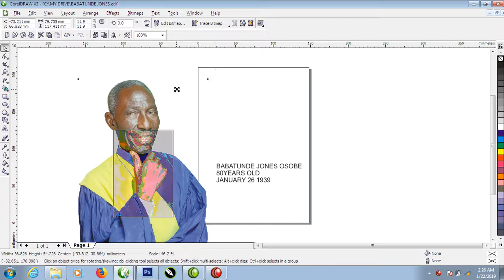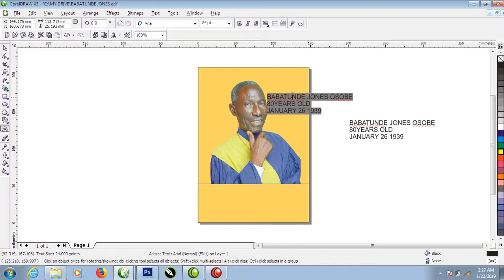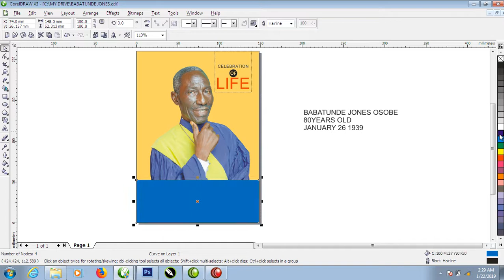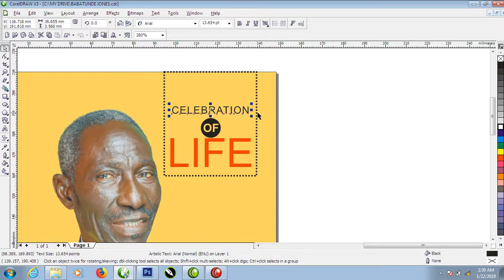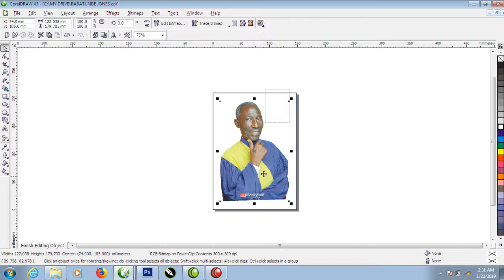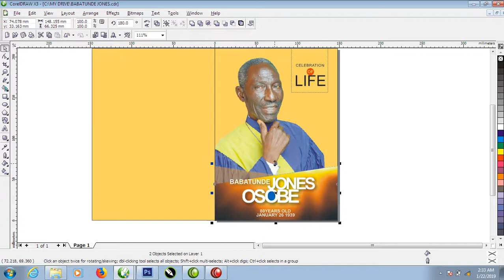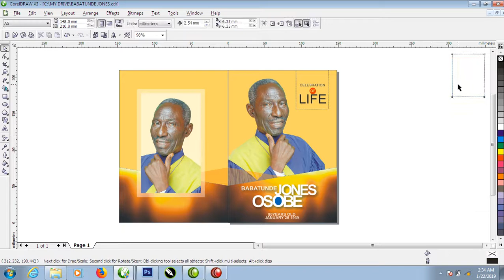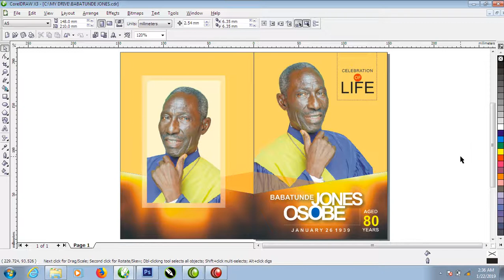Perfect Tricks of Designing Jotter In Coreldraw 2019